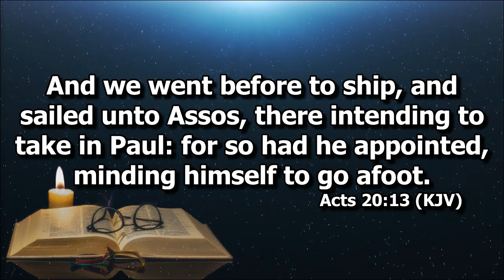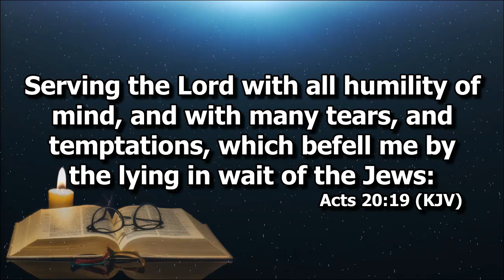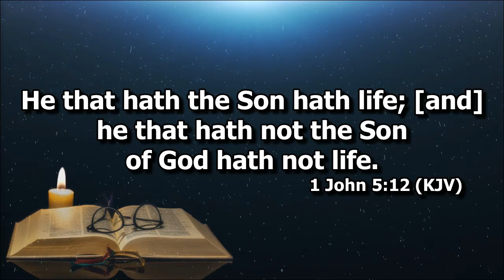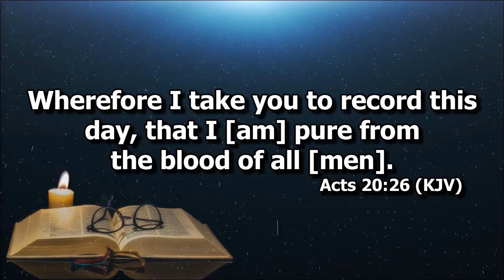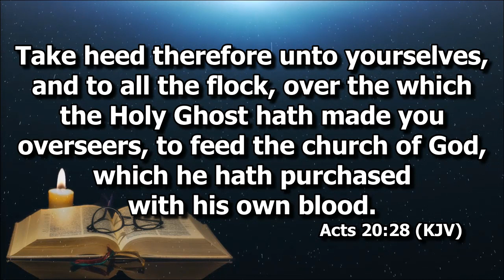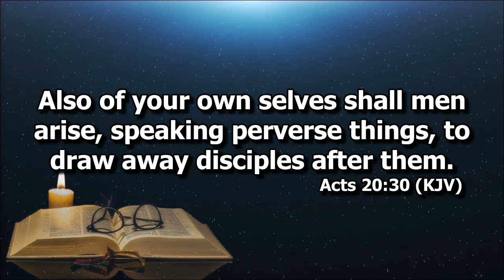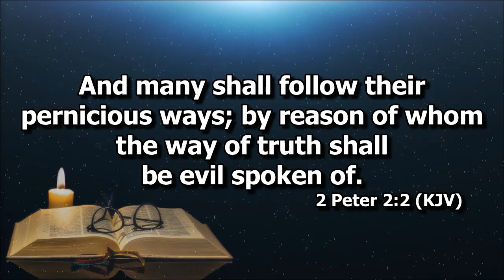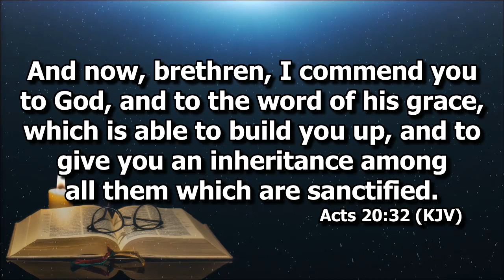Acts 20:13-32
2nd Contend for the Faith Conference
2nd Preaching by Ptr. Jesse Sng